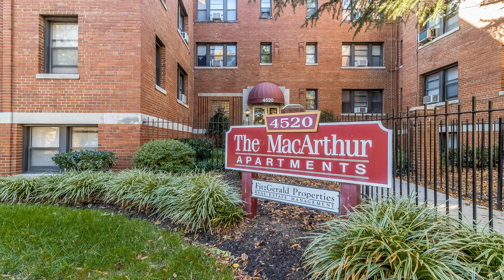4520 MacArthur Blvd NW Washington, DC 20007 #103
4520 MacArthur Blvd NW Washington, DC 20007 #103